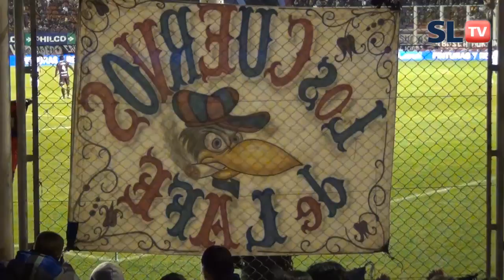Hinchada de San Lorenzo - Video de la Fecha 19 Vs Lanus - Torneo Final 2013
Se cierra un semestre que ni en los mejores pronósticos podía imaginarse. Los cuervos llegamos a la cancha con una tranquilidad que sin ir muy lejos, tan solo un año atrás en la misma cancha estábamos todos con las plumas negras de punta. Y se festejó porque las cosas cambiaron y ahora estamos ilusionados nuevamente, con el semestre que viene, con el torneo, la Copa Argentina y la Sudamericana... Por eso más que nunca ya te estamos extrañando. Mirá esta nueva edición del video de la fecha, la última del Torneo Final.